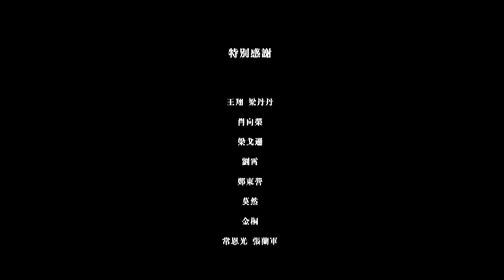Sun Rui's Dance "Shore" 720HD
Sun Rui's Dance short film "Shore" 720HD